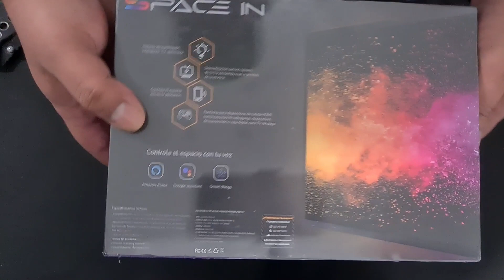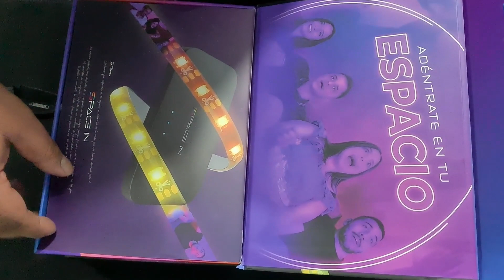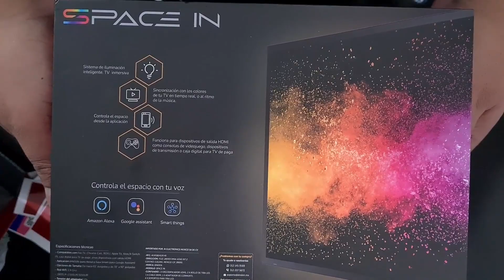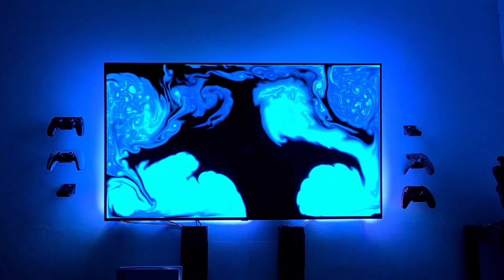Reseña - Tiras Leds Inmersivas inteligentes - Space In - Para TV Valen la pena???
Que onda gente aqui les dejo el segundo video del año y que mejor que estrenando un prodcuto muy chingon que me regalaron les son unas tiras les inmersivas e inteligentes para TV que se llaman Space In la vdd me gustaron mucho y pues vean al video para que sepan todo acerca de ellas, gracias por ver el video recuerden dejar su like, compartir y suscribirse!!